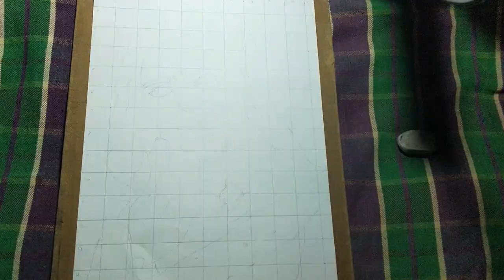Love Mocktail Nidhima Pencil Sketch| Love Mocktail Actress Milana Nagraj Sketch video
love mocktail heroin pencil sketch

ನಿಧಿಮಾ ಪೆನ್ಸಿಲ್ ಸ್ಕೆಚ್ | ಮಿಲನಾ ನಾಗರಾಜ ಪೆನ್ಸಿಲ್ ಸ್ಕೆಚ್ ವಿಡಿಯೊ

Materials Used ;

Art line pencil
Kohinoor eraser pencil
Tissue paper
brush
A4size paper
ಉಪಯೋಗಿಸಿರುವ ಸಾಮಗ್ರಿಗಳು :

ಆರ್ಟ ಲೈನ್ ಪೆನ್ಸಿಲ್ಗಳು
ಕೊಹಿನೂರ್ ಪೆನ್ಸಲ್

ಇರೆಸರ

ಬ್ರಶ್
A4 size ಪೇಪರ್

lovemocktail lovemocktail2 nidhimapencilsketch milananagraj pencilsketch#darlingkrishnawife#kannada#sandlewood#lovemocktailsongs#lovemocktailmovie#lovemocktailheroine#lovemocktailactress#lovemocktailfilmactress#quarantineart#quarantined#coronvirus#stayhome#staysafe#take#care#pencil#graphite#charcol#realistic#picture#potrait